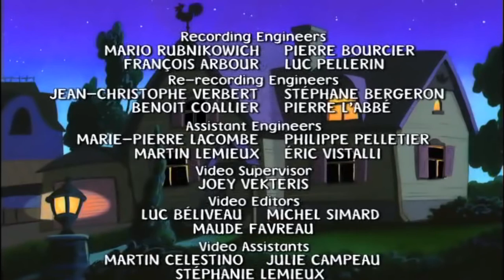Mona the Vampire Series 1 The Man with Nine Lives/Yak of the Yammering Yam